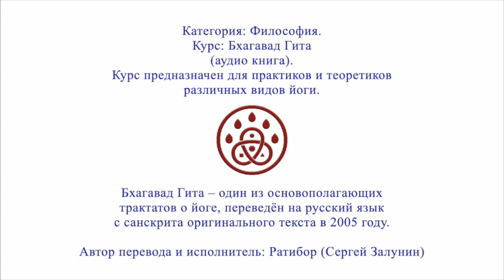Курс: Бхагавад Гита (аудио книга). ПРЕЗЕНТАЦИЯ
Категория: Философия.
Курс: Бхагавад Гита (аудио книга).
Курс предназначен для практиков и теоретиков различных видов йоги.
Бхагавад Гита – один из основополагающих трактатов о йоге, переведён на русский язык с санскрита оригинального текста в 2005 году.
Автор перевода и исполнитель: Ратибор (Сергей Залунин).
Темы курса:
Глава 1. Поле битвы
Глава 2. Обзор. Природа личности
Глава 3. Йога действия
Глава 4. Йога знания
Глава 5. Йога отречения
Глава 6. Дхьяна йога
Глава 7. Фундаментальные знания
Глава 8. Устройство мира
Глава 9. Самое сокровенное знание
Глава 10. Высшая природа Бхагавана
Глава 11. Формы Бхагавана
Глава 12. Бхакти йога
Глава 13. Природа, сущность и сознание
Глава 14. Три гуны природы
Глава 15. Понимание сути
Глава 16. Суры и Асуры
Глава 17. Истинная религия. Шраддха
Глава 18. Йога дхарма
Полную версию, а так же авторские аудио и видео курсы Ратибора (Сергея) Залунина слушайте и смотрите на